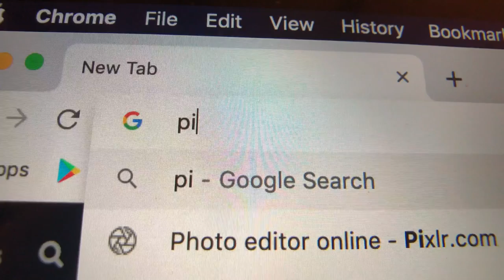PI(zza) DAY!!!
The only "pie" that matters... PIZZA PIE!
March 14, 2019 aka 3.14 PI DAY

My Gear:
iPhone X (24FPS shot at 4K)
Zhiyun Smooth Q
GripTight GorillaPod for iPhone
Rode VideoMicro On-Camera Mic
Rode SC7 TRS to TRRS Patch Cable (Mic to iPhone)
Headphone Jack Adapter

Edited with:
Davinci Resolve 15 (Free):